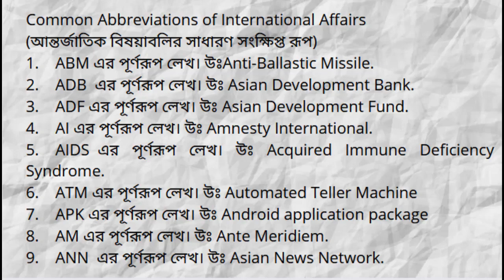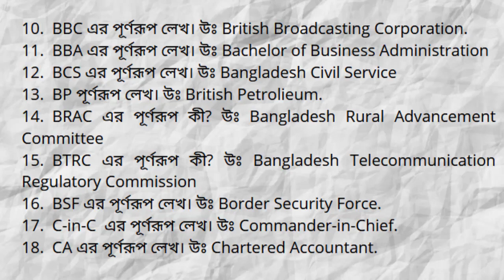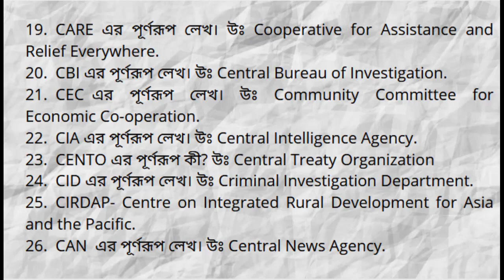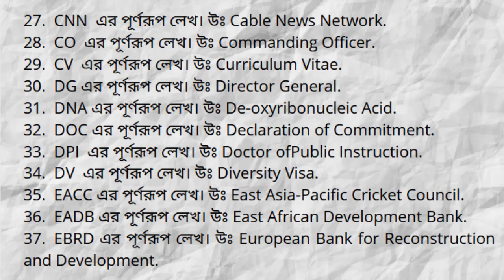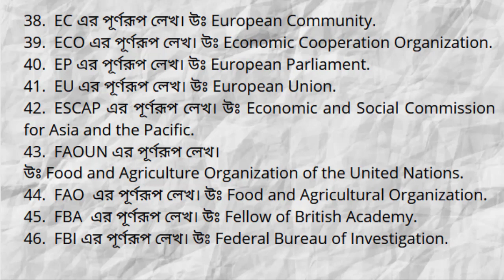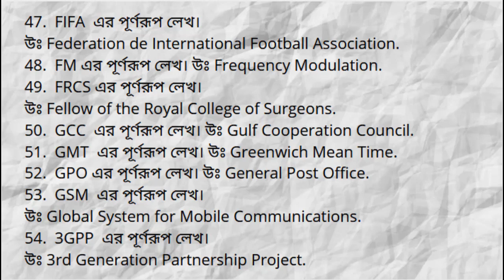Common Abbreviations of International Affairs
(আন্তর্জাতিক বিষয়াবলির সাধারণ সংক্ষিপ্ত রূপ)
1. ABM  এর পূর্ণরূপ লেখ। উঃ  Anti-Ballastic Missile.
2. ADB   এর পূর্ণরূপ লেখ। উঃ Asian Development Bank.
3. ADF  এর পূর্ণরূপ লেখ। উঃ Asian Development Fund.
4. AI  এর পূর্ণরূপ লেখ। উঃ Amnesty International.
5. AIDS   এর পূর্ণরূপ লেখ। উঃ Acquired Immune Deficiency Syndrome.
6. ATM  এর পূর্ণরূপ  লেখ। উঃ Automated Teller Machine
7. APK  এর পূর্ণরূপ  লেখ। উঃ Android application package
8. AM  এর পূর্ণরূপ লেখ। উঃ Ante Meridiem.
9. ANN   এর পূর্ণরূপ লেখ। উঃ Asian News Network.
10. BBC এর পূর্ণরূপ লেখ। উঃ British Broadcasting Corporation.
11. BBA এর পূর্ণরূপ  লেখ। উঃ Bachelor of Business Administration
12. BCS এর পূর্ণরূপ  লেখ। উঃ Bangladesh Civil Service
13. BP পূর্ণরূপ লেখ। উঃ British Petrolieum.
14. BRAC এর পূর্ণরূপ কী?  উঃ Bangladesh Rural Advancement Committee
15. BTRC এর পূর্ণরূপ কী?  উঃ Bangladesh Telecommunication Regulatory Commission
16. BSF  এর পূর্ণরূপ লেখ। উঃ Border Security Force.
17. C-in-C   এর পূর্ণরূপ লেখ। উঃ Commander-in-Chief.
18. CA  এর পূর্ণরূপ লেখ। উঃ Chartered Accountant.
19. CARE   এর পূর্ণরূপ লেখ। উঃ Cooperative for Assistance and Relief Everywhere.
20. CBI  এর পূর্ণরূপ লেখ। উঃ Central Bureau of Investigation.
21. CEC   এর পূর্ণরূপ লেখ। উঃ Community Committee for Economic Co-operation.
22. CIA  এর পূর্ণরূপ লেখ। উঃ Central Intelligence Agency.
23. CENTO এর পূর্ণরূপ কী?  উঃ Central Treaty Organization
24. CID  এর পূর্ণরূপ লেখ। উঃ Criminal Investigation Department.
25. CIRDAP- Centre on Integrated Rural Development for Asia and the Pacific.
26. CAN   এর পূর্ণরূপ লেখ। উঃ Central News Agency.
27. CNN   এর পূর্ণরূপ লেখ। উঃ Cable News Network.
28. CO   এর পূর্ণরূপ লেখ। উঃ Commanding Officer.
29. CV   এর পূর্ণরূপ লেখ। উঃ Curriculum Vitae.
30. DG  এর পূর্ণরূপ লেখ। উঃ Director General.
31. DNA এর পূর্ণরূপ লেখ। উঃ De-oxyribonucleic Acid.
32. DOC এর পূর্ণরূপ লেখ। উঃ Declaration of Commitment.
33. DPI   এর পূর্ণরূপ লেখ। উঃ Doctor of  Public Instruction.
34. DV   এর পূর্ণরূপ লেখ। উঃ Diversity Visa.
35. EACC  এর পূর্ণরূপ লেখ। উঃ East Asia-Pacific Cricket Council.
36. EADB  এর পূর্ণরূপ লেখ। উঃ East African Development Bank.
37. EBRD  এর পূর্ণরূপ লেখ। উঃ European Bank for Reconstruction and Development.
38. EC  এর পূর্ণরূপ লেখ। উঃ European Community.
39. ECO  এর পূর্ণরূপ লেখ। উঃ Economic Cooperation Organization.
40. EP  এর পূর্ণরূপ লেখ। উঃ European Parliament.
41. EU  এর পূর্ণরূপ লেখ। উঃ European Union.
42. ESCAP এর পূর্ণরূপ লেখ। উঃ Economic and Social Commission for Asia and the Pacific.
43. FAOUN এর পূর্ণরূপ লেখ। উঃ Food and Agriculture Organization of the United Nations.
44. FAO   এর পূর্ণরূপ লেখ। উঃ Food and Agricultural Organization.
45. FBA   এর পূর্ণরূপ লেখ। উঃ Fellow of British Academy.
46. FBI  এর পূর্ণরূপ লেখ। উঃ Federal Bureau of Investigation.
47. FIFA   এর পূর্ণরূপ লেখ। উঃ Federation International Football Association.
48. FM  এর পূর্ণরূপ লেখ। উঃ Frequency Modulation.
49. FRCS  এর পূর্ণরূপ লেখ। উঃ Fellow of the Royal College of Surgeons.
50. GCC   এর পূর্ণরূপ লেখ। উঃ Gulf Cooperation Council.
51. GMT   এর পূর্ণরূপ লেখ। উঃ Greenwich Mean Time.
52. GPO  এর পূর্ণরূপ লেখ। উঃ General Post Office.
53. GSM   এর পূর্ণরূপ লেখ। উঃ Global System for Mobile Communications.
54. 3GPP   এর পূর্ণরূপ লেখ। উঃ 3rd Generation Partnership Project.
55. HDG এর পূর্ণরূপ লেখ। উঃ Human Development Center.
56. HDI   এর পূর্ণরূপ লেখ। উঃ Human Development Index.
57. HIV  এর পূর্ণরূপ লেখ। উঃ Human  Immunodeficiency Virus.
58. HR  এর পূর্ণরূপ লেখ। উঃ House of Representatives.
59. HSC   এর পূর্ণরূপ লেখ। উঃ Higher Secondary Certificate
60. IAEA এর পূর্ণরূপ লেখ। উঃ International Atomic Energy Agency.